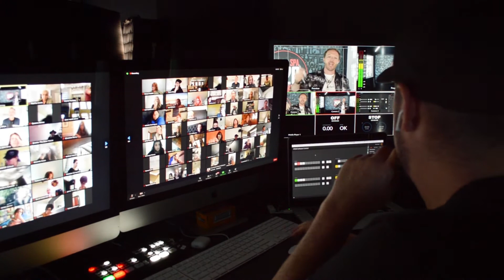Salon Owner? Watch This! 🔥 Salon & Spa 2020 Bounce Back Digital Summit Recap 🔥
As a salon owner, I'm sure you'll agree that 2020 has been an unprecedented year. Many salons have taken a huge hit to their earnings, many teams have been torn apart, and most importantly, many salon owners and their employees have had to make personal sacrifices they could never have imagined just a year ago.

Well in the High Performance Salon Academy, we doubled down our efforts to make sure that all our salon coaching revolved around helping spas and salons bounce back even better than they were before!

This video is a short recap of our Salon & Spa 2020 Bounce Back Digital Summit.

The Salon & Spa 2020 Bounce Back Digital Summit was a FREE, 1-day, digital salon coaching event that covered topics including:

* How to find the NEW Money and hidden profits inside your salon company. (Growing Profit)
* Restoring guest trust in the salon to get back to being booked solid ( Attracting Guests)
* If your staff or guests get sick, What do you do & How should you handle it? (Delivering Staff & Guests)
* How to keep your head together as a leader when everyone around you is in turmoil. (Growing Personally)
* How to find abundance and freedom as a salon owner in today's world. (Growth)
* How to make money even if your salon & spa is only 50% open. (Adapting)